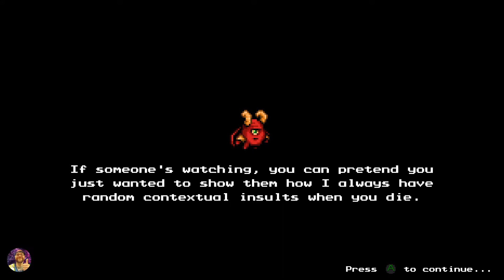Bless This MESSENGER (Part 6)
Rad Gnarly, the Orbital Outcast, returns with another Low Key Broadcast! This time around we're searching for all the right notes to play a song in the key of life. We're also pretty cavalier about hopping to and fro through time! Did we mention we're a ninja? Check this out!